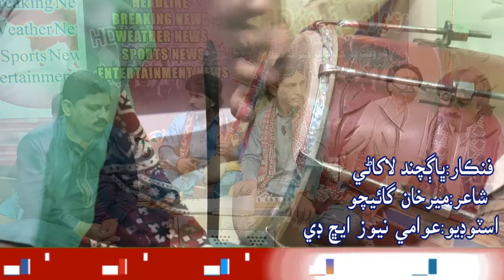فنڪار ڀاڳچند لاکاڻي سونگ5